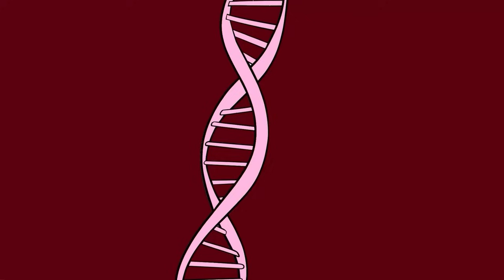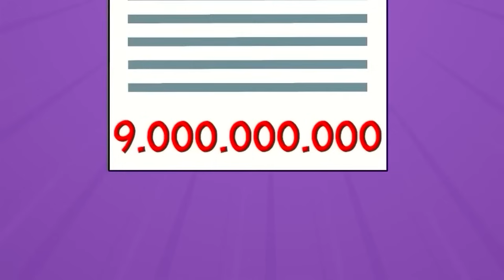Oh No! George Please Wake up - Peppa Pig Sad | Peppa Pig Funny Animation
Baby Peppa Pig Funny Stories - Sad Story of Peppa Pig | Peppa Pig Funny Animation